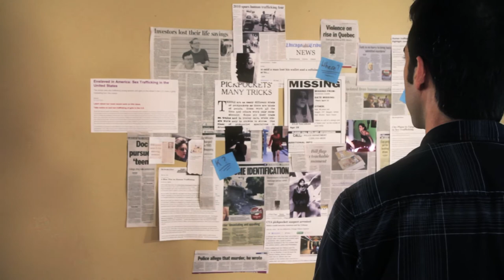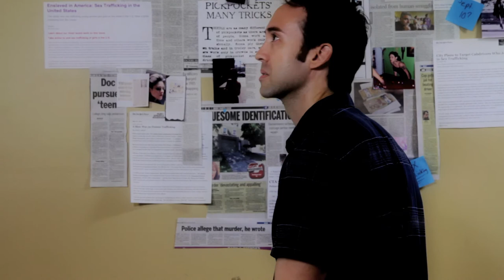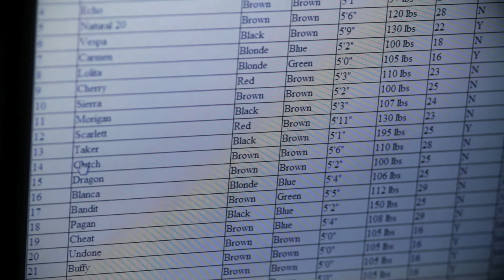Clutch ep 2x08- Unlikely Allies (human trafficking action thriller web series)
Jordan knows where Bridgette got her pistol, and she takes Raven there to buy guns. Turns out...Raven knows him too.
Raven also brings Matt to her aid as she reveals a discovery that will leverage this war.

Clutch is a femme fatale action series about women who rebel against the mob. Some episodes are age restricted for nudity.

Clutch the web series features an elaborate cast such as:
Elitsa Bako (The Accidental Time Traveler)
Caitlynne Medrek (Out With Dad)
Jeff Sinasac (Late Night Double Feature, Red Spring)
Tom Konkle (Community, Safety Geeks: SVI)
Jillian Clare (Alien Abduction, Castle)
Katya Gardner (The X-Files, The Outer Limits)
Matthew Carvery (Asset the Web Series)
Katherine Folger (Out With Dad: Vanessa's Story)
Peter Hodgins, Lea Lawrynowicz, Janelle Hanna, Darrell Dennis, Buzz Koffman, and more.

Winner of the Indie Series Award (ISA) for Best Directing (Jonathan Robbins) and Best Supporting Actress (Jillian Clare)
Winner of Best Action Series at Miami WebFest
IAWTV Awards nominee for Best Score (Adrian Ellis) and Best Ensemble Drama
Streamy Awards Nominee for Best Action or Sci Fi Series
Webby Awards Honoree
Other awards and nominations at:
PollyGrind, Independent Film Quarterly, Bilbao WebFest, Rio WebFest, Vancouver WebFest, LA WebFest, Marseille WebFest, Montreal WebFest, ATL WebFest and HollyWeb.

TubeFilter calls this a "web series that deserves your attention". Catch both seasons here on Vengeance Cinema.

Also see our spy thriller series Asset as well as on this channel.